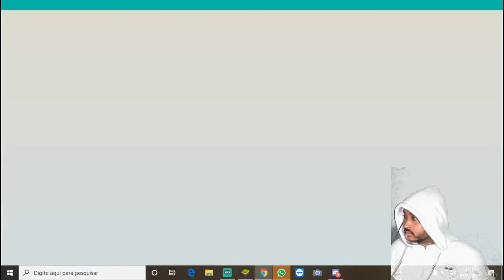🔥 Jogando no Emulador 🔥